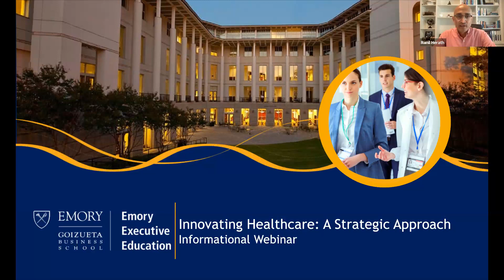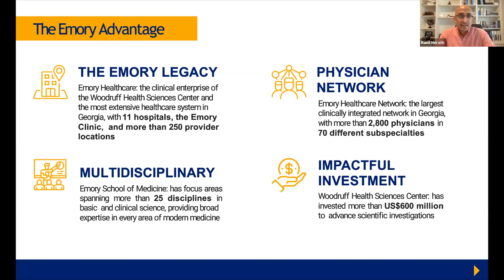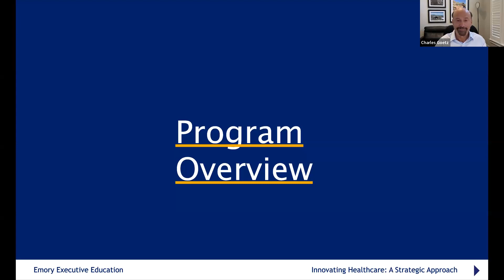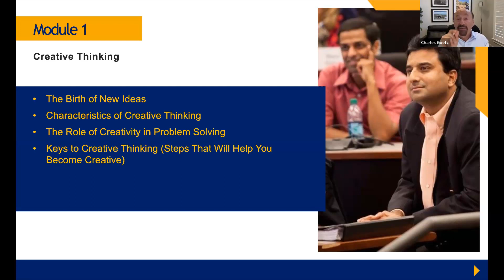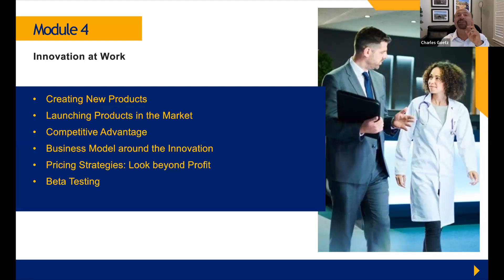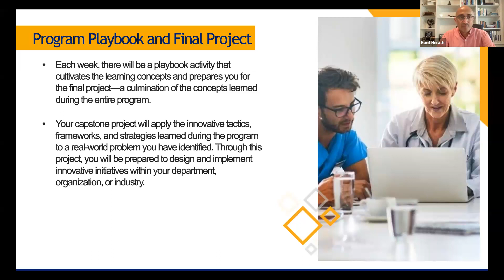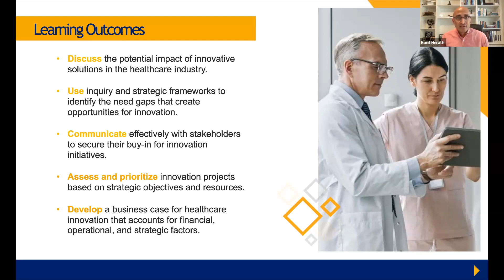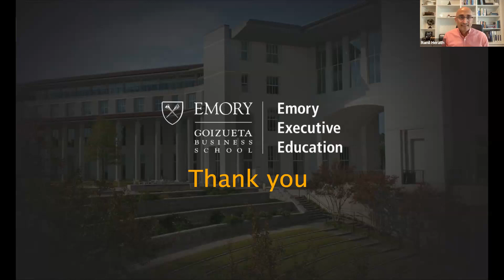Information session on Emory Executive Education’s Innovating Healthcare: A Strategic Approach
The healthcare industry is experiencing rapid transformation, and those in decision-making roles are facing immense pressure to provide high-value offerings despite limited resources. One certain way to improve our healthcare systems and related industries is by innovating at any scale across the system. By combining creative thinking with a structured approach to innovation, everybody is empowered to strategically solve problems and bring about positive change.

Innovating Healthcare: A Strategic Approach is designed to guide you through the entire innovation process—from idea generation to implementation. The program equips healthcare professionals and entrepreneurs addressing this market with a set of processes, strategies, and frameworks that serve as a blueprint for enacting change that is supported by a business case and stakeholder buy-in.

00:00 Start
00:45 Today's Speakers
01:23 Agenda
02:00 About Emory University and Emory Executive Education
02:59 The Emory Advantage
04:25 About Charles Goetz​
06:19 Program Overview​
09:58 Module 1​
12:29 Module 2
14:02 Module 3
16:03 Module 4
17:07 Module 5
19:06 Module 6
21:06 Program Playbook and Final Project​
22:17 Learning Experience and Program Highlights​
24:54 Learning Outcomes​
27:09 Who Is This Program For?​
28:44 Certificate
29:05 Next Steps​ and Program details